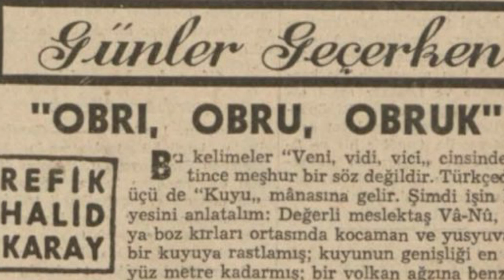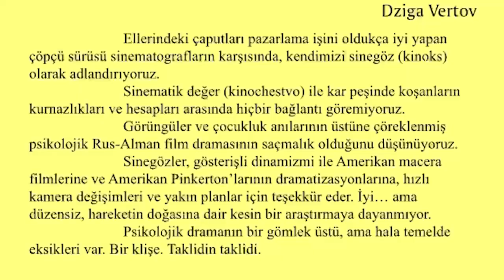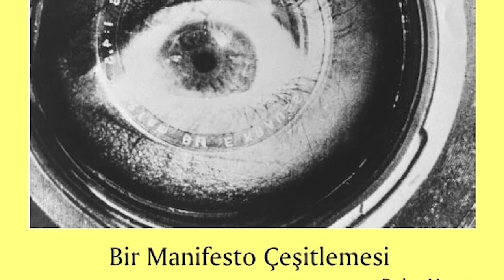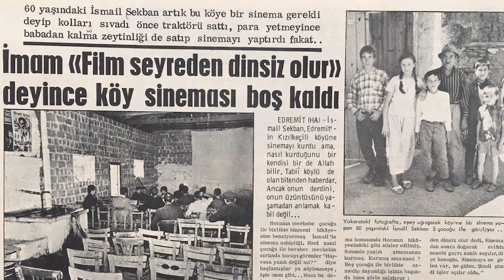'KURAK GÜNLER' FİLM OKUMASI / YÖN: EMİN ALPER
BURHAN İLKILIÇ - Tufan ŞİMŞEKCAN
Video: CANON HD ve Zoom H6 ile çekilmiştir.